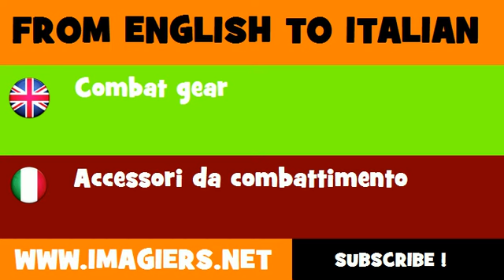How to say Combat gear in Italian